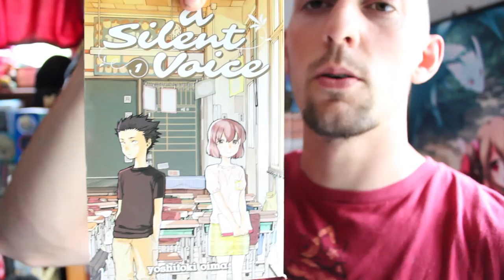Ferrets First Take: A Silent Voice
Today we take a look at A Silent Voice. This is a series that deals with very heavy subject matter and themes. I discuss my thoughts on the story and the overall theme of the book. And what it means for the manga industry.

A Silent Voice is currently being released by Kodansha Comics